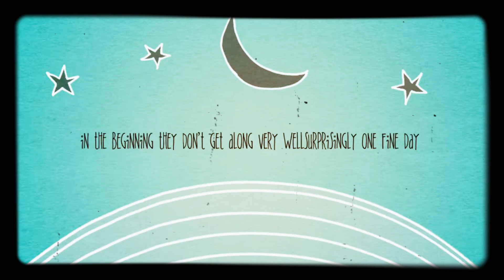# Yule Love story#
Love story of two strangers #